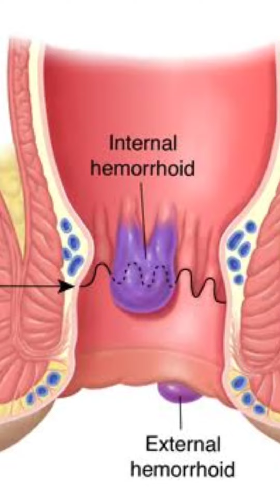மூலநோய் ஆசனவாய் வலி குறைக்கும் மூலிகை